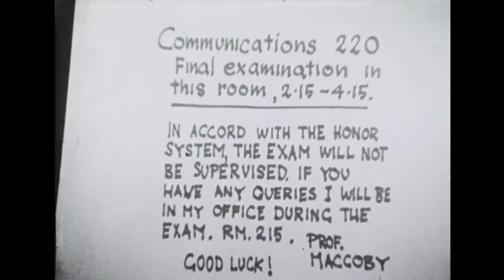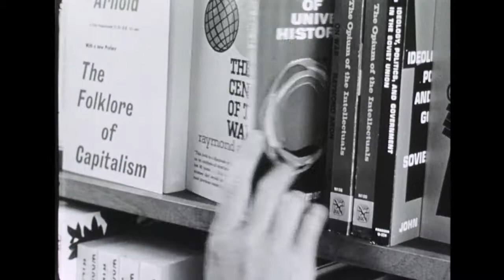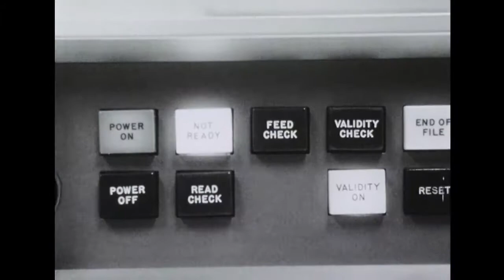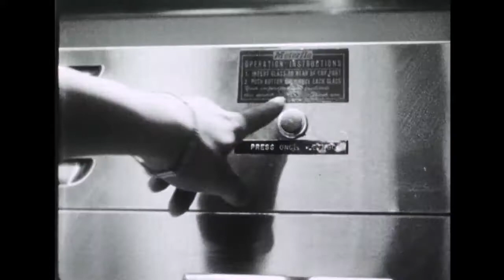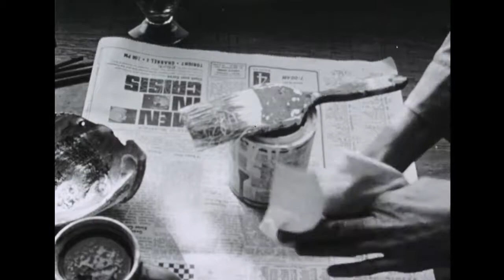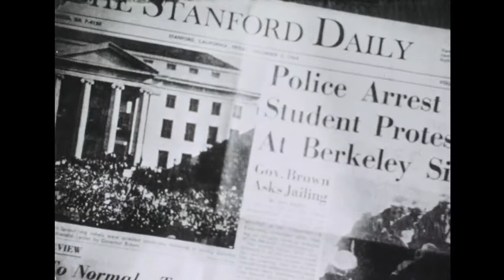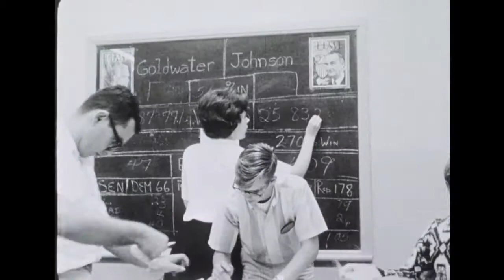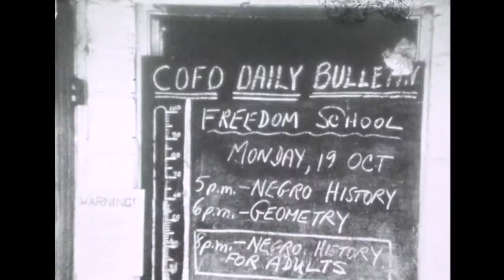The True Source of Knowledge